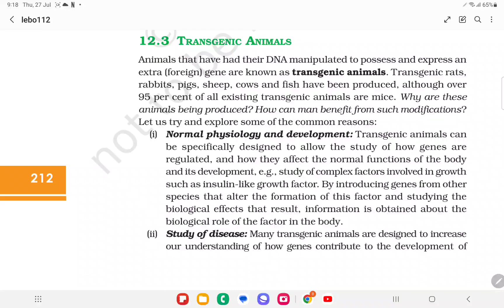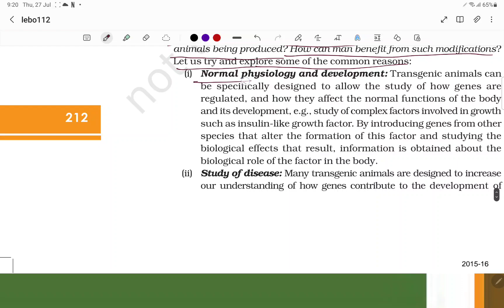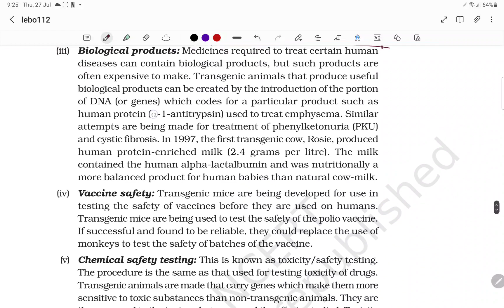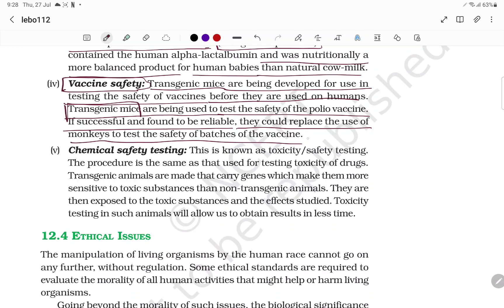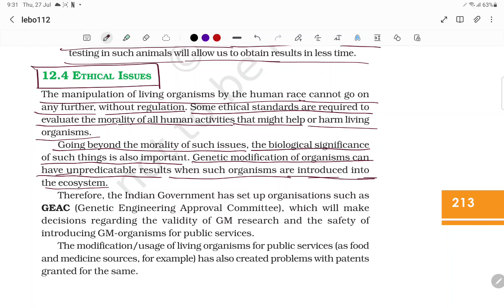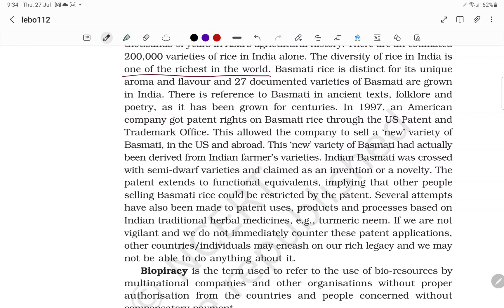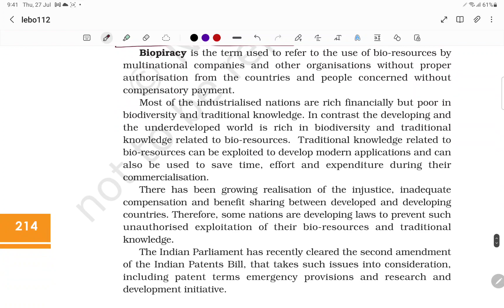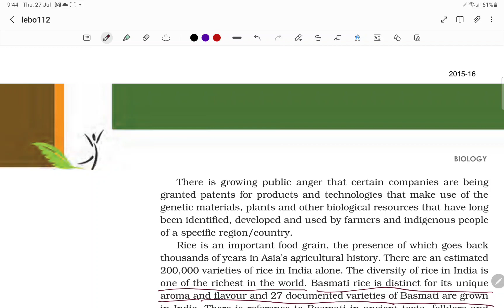Transgenic Animals and Ethical issues Biotechnology and it's application